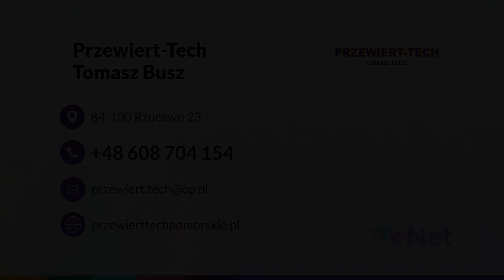Przewierty sterowane Rzucewo Przewiert-Tech Tomasz Busz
Specjalnością naszej firmy Przewiert-Tech są przewiertysterowane. Mieścimy się w Rzucewie, na terenie województwa pomorskiego.

Wykonujemy przewierty horyzontalne, przeciski podziemne i wykopy. Posiadamy profesjonalne zaplecze techniczne, z którego pomocą możemy zapewnić Klientom wykonanie instalacji gazowych oraz wodno-kanalizacyjnych. Zajmiemy się zarówno przeciskami pod drogami, jak i pod torami kolejowymi.

Do naszego zaplecza zaliczamy koparki i minikoparki, które dla wygody Klientów możemy im udostępnić w ramach wynajmu. Wówczas nasi operatorzy będą po kolei realizować prace zlecone przez Klientów. Mogą wykonać wykopy pod dowolne instalacje lub przeprowadzić kompleksowe niwelacje terenu.